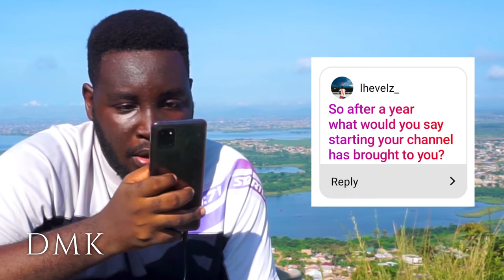Reflecting on My First Year as a YouTuber! Q&A Session!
It's really been a year since I started my YouTube journey. Your support means the world to me. I love you guys.
In this video, I reflect on my first year as a YouTuber, at the spot where I made the decision, and I answer your questions!

Enjoying the music in my videos? Click on the link below to start your FREE 30-Day trial!

My Gear
Camera (Sony a6000)
Microphone (Boya BY-M1 Lavalier Mic)
LED Light Strip

About Dark Man Kpakpo
My full name is John-Andrew Kpakpo Addo, and I am a YouTuber residing in Accra, Ghana. I posted my first video on October 29th, 2020. I have a love for video editing, content creation, sports and family. I like to try new things as a Ghanaian YouTuber, such as creating videos on lifestyles, tech and latest iPhones and Samsung phones, Ghana, tourism, movies and series, analysis and overall just having fun.